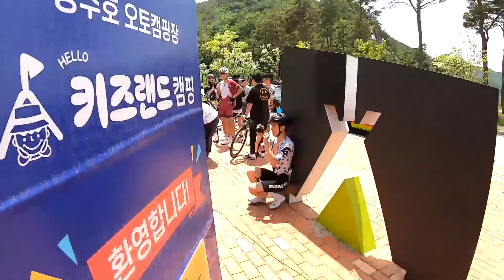영주MCT 2022 S리그 윤중헌우승 풀영상호윤 더더마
영주MCT S리그 영상입니다.
S리그 선수님 정말 수고 많이하셨습니다.
감사합니다.